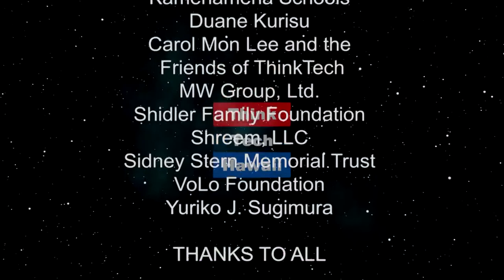Day After the Most Important Election in Recent Memory (Navigating the Journey)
A Look Into the Future of Our Democracy

The Day after the most important election in recent memory we will take a look into the future of our democracy.  The host for this episode is Marsha Joyner.  The guest for this episode is Laura Nevitt